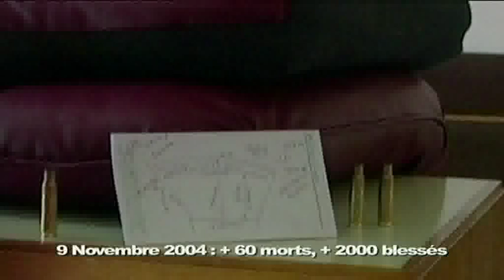Laurent Gbagbo,UN HOMME UNE VISION.6 sur 8.avi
Reportage sur Laurent Gbagbo,président de la Cote d'Ivoire...De Houphouet Boigny à Alassane Ouattara, tous les moments clé de sa vie...